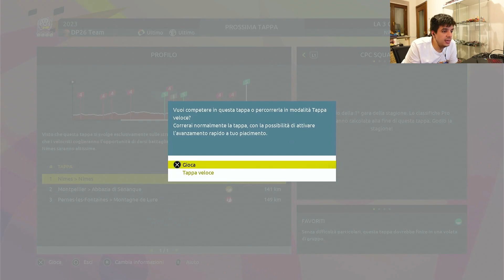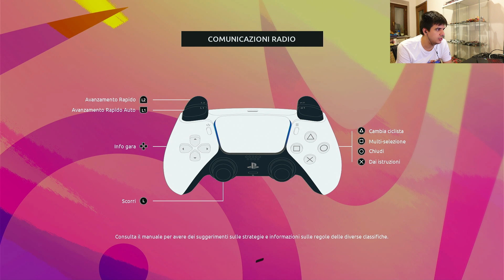PRO LEADER #1 / LA LEGGENDA HA INIZIO ANCHE SU TOUR DE FRANCE 2023 / Gameplay